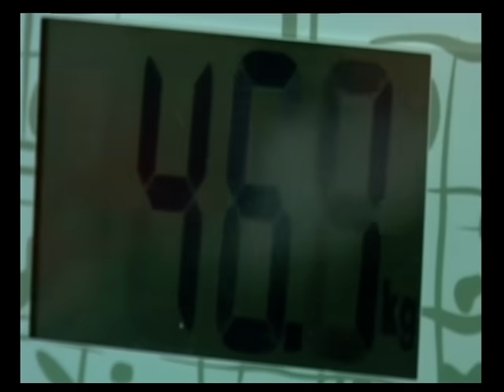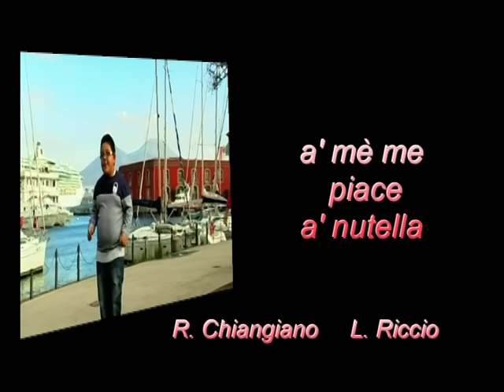piccolo lucio a me piac a nutella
video ufficiale in HD